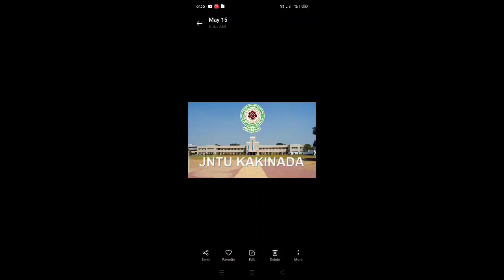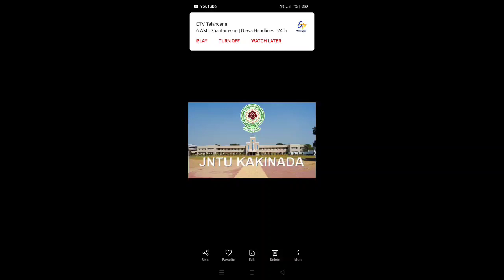jntuk 1-2 btech regular /supply and 4-2 advanced supply rc/rv results update